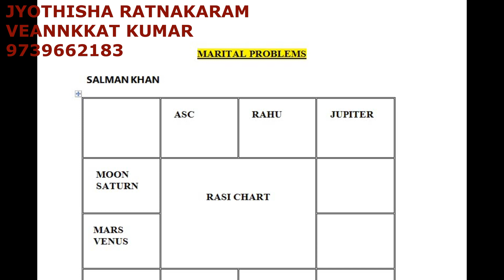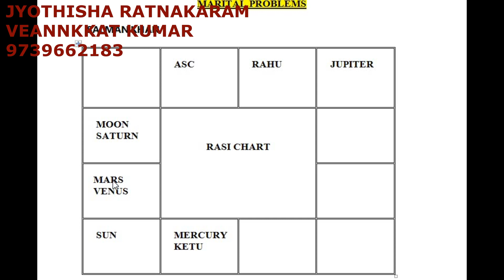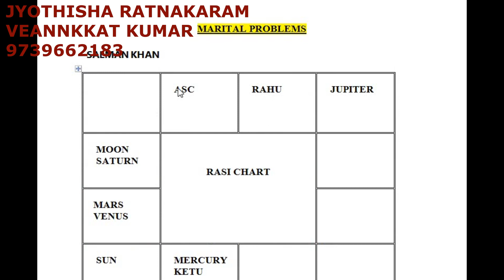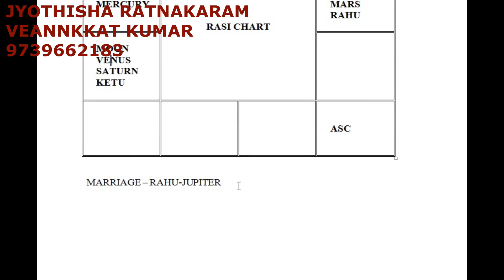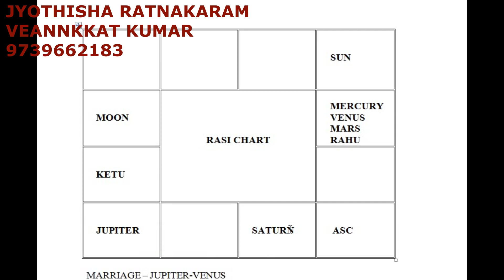కుజ శుక్రుల కలయిక వలన ప్రేమ వ్యవహారంలో వివాహంలో ఘర్షణ ఉంటుంది కానీ విడాకులకు దారి తీయదు !!!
కుజ శుక్రుల కలయిక వలన ప్రేమ వ్యవహారంలో వివాహంలో ఘర్షణ ఉంటుంది కానీ విడాకులకు దారి తీయదు || Mars Venus Combination !!!
1) Mars and Venus can give Dhana Yoga in specific combinations
2) Raja Yoga combinations by Mars and Venus
3) Mars and Venus Raja Yoga Combinations for Power and Authority
4) Mars and Venus combinations giving Dhana Yoga
5) Mars and Venus role in Rise in Society
వెంకట్ కుమార్